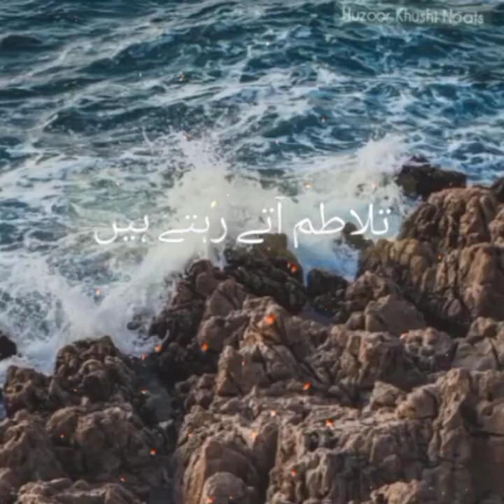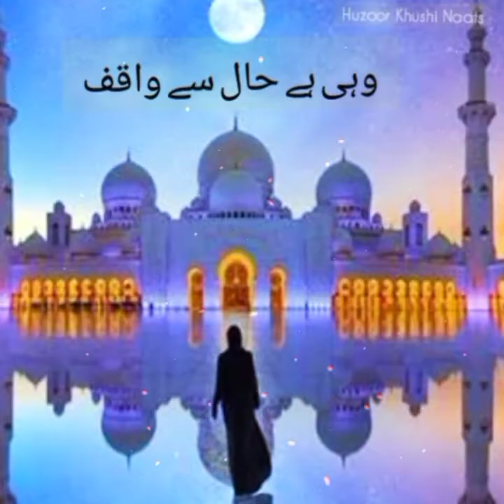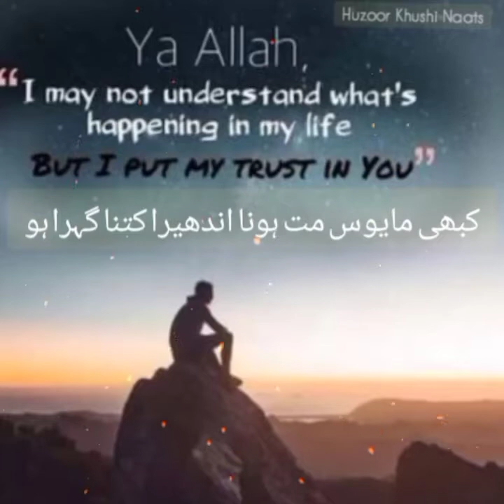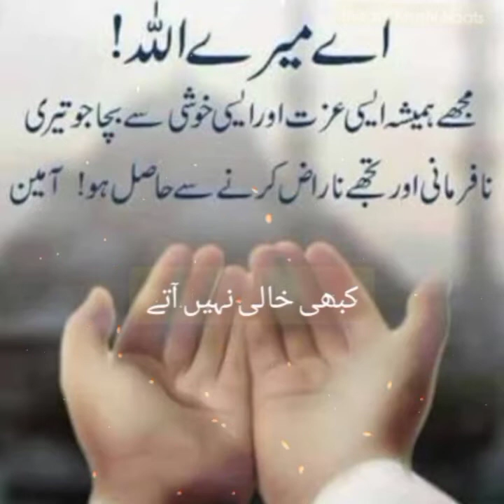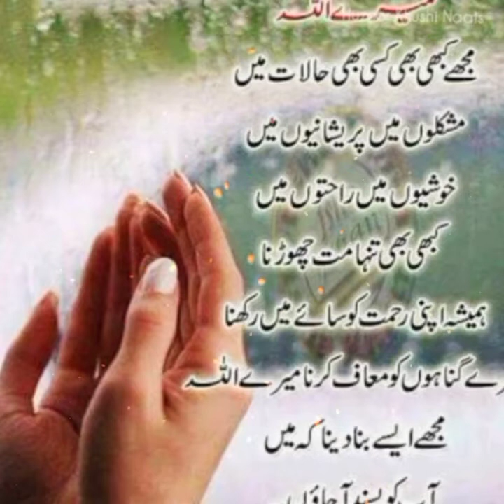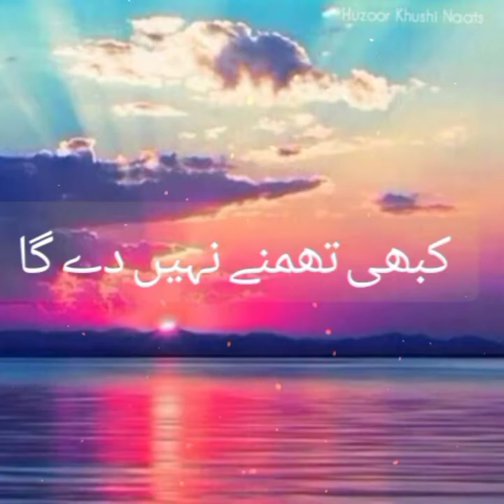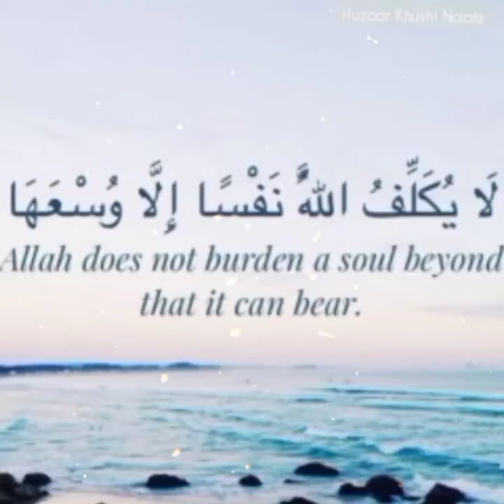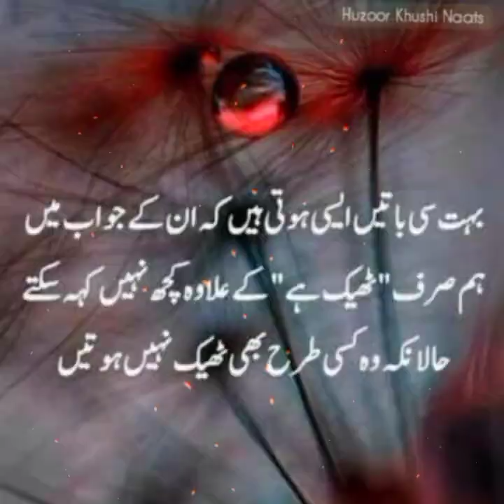Kabhi Mayoos mat Hona Naat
Assalaam wale Kum wah Rahmatullahi wah Barkatuhu 🌹🌹

Huzoor Khushi kitchen and Beauty

   Take care 🌹🌹🌹🌹🌹